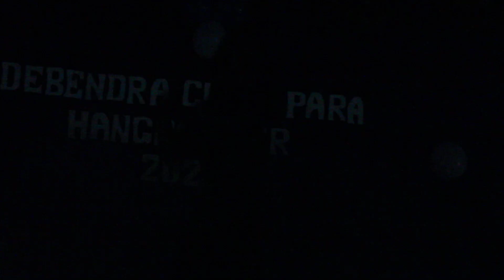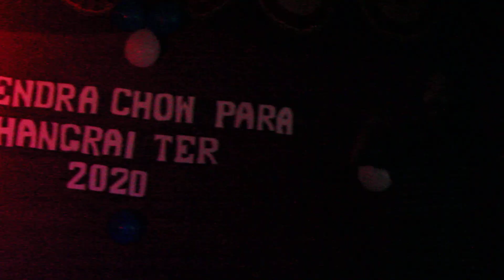DEBENDRA CHOW PARA || HANGRAI TER 2020